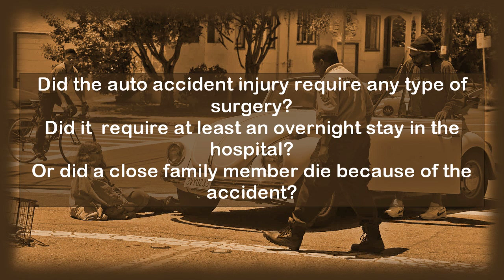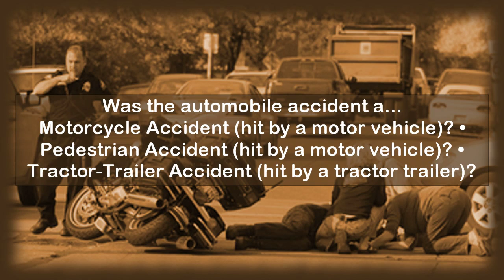Personal Injury Lawyer Greensboro NC - Vehicle Injury Sufferers ONLY!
Have you found your gravely injured in a automobile linked vehicle accident in the Greensboro NC vicinity, or anyplace inside North Carolina, within the past year?

Was the automotive linked collision a... bicycle mishap (hit by a motor vehicle), a bus collision (passenger on a bus or hit by a bus), or even a train mishap?

Was the automobile collision a... motorcycle mishap (hit by a motor vehicle), a pedestrian wreck (hit by a motor vehicle), or a tractor-trailer collision (hit by a tractor trailer)?

Did the consequence of the accident result in a herniated disc, a slipped disc, or any type of fracture (broken bone)?

Did the automobile wreck cause any kind of internal injuries such as: internal bleeding, bruised organ(s), collapsed or punctured organ(s), or any sort of brain injury (traumatic brain injury or TBI)?

Did the car or truck accident cause any serious ligament tears such as: a torn rotator cuff, a torn ACL, or torn MCL?

Did the car or truck wreck injury require any type of surgery, need to have at least an overnight stay in the medical center, or did a close relative die because of the collision?

One last question; did the automotive accident lead to a shoulder, hip or knee dislocation?

If you stated yes to any of these questions, you may require an seasoned and capable car accident legal professional, especially experienced in auto tied in injuries. Without a qualified vehicle accident legal professional you could very well lose a large amount of money in lost settlement.

If you are, or were, in a vehicle wreck and suffer from an injury, you may want to seek advice from an attorney.  Although plenty of people would like to do the right thing and compensate you for your being injured; however, it is seldom up to the person which caused the injury.  Truthfully, it will very likely be at the discretion of the other person's insurance company.  In addition, as everyone knows, insurance companies will do everything they can not to offer settlement for your injury, or offer funds to you way lower than what in all probability receive if you had hired a attorney.

An skillful car and truck accident or personal injury lawyer will know how to bargain with the insurance company, structure your case, and take your case to legal proceedings if necessary.  It is not recommended for you to meet privately with the insurance company excluding your law professionals present.

Finding the right legal representative can be a frustrating and really hard ordeal.  Usually people embark on their hunt when they are in need of one right away.  A lawyer should be selected for their know-how and experience in motor vehicle collision cases.  The most suitable legal representative will have experience in cases such as yours and will be able to take action promptly.  The right legal professional will know what to do rather quickly without having to explore your case or have a look at court decisions, as he/she should be acquainted with your type of case.  Deciding upon the right attorney will help save you time and money in the long term.

Get started with your search for your legal professional as soon as possible.  A immensely important deadline called the "statute of limitations" and other target dates may give you a minimal amount of time to take legal action. Do no bank on advice from friends and family in deciding your legal representative, doing so will limit your search for the "right legal professional".

The most crucial component in selecting your legal professional is that you are confident speaking with him/her and that you feel really that a working association can formulate.  A good working relationship and connection can be a most important key to the positive outcome of your case.